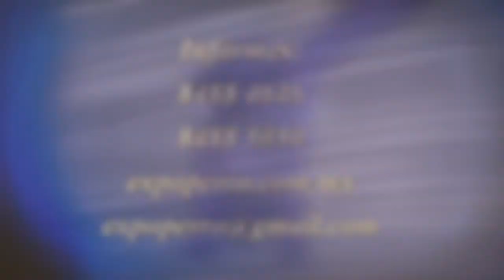Bull Terrier. Macho 1. Perritos disponibles, cachorros en venta.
Bull terrier ingles

Bull terrier inglés. Perros cabeza de hacha. Cachorros selectos. 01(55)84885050

Cachorros bull terrier ingles, perros bull terrier ingles de buen carácter, registro de pedigree, chip y tatuaje.

Características Bull Terrier

COLORES:

Dos variedades juzgadas aparte, Blanco: total o con manchas pequeñas negras o tigradas en orejas, cráneo o ambas. De color: café, tigrado y tricolor, con manchas blancas en pecho patas, hocico y vientre. Pelo corto, apretado y áspero.

TALLA:

No establecido en estándar se califica por el peso.

PESO:

De 23 a 28 kg. para machos y hembras.

CABEZA:

Larga, fuerte, forma de huevo, sin stop.

COLA:

Implante bajo, corta llevada horizontal se afina hacia la punta.

COMPORTAMIENTO:

Equilibrado, muy obstinado, juguetón, afectuoso, casi no ladra, buen compañero, se adapta a departamento, necesita ejercicio.